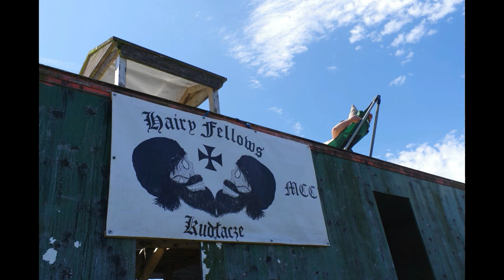farma 2017 slideshow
FARMA 2017  Co.Cork Irlandia , HFK MCC